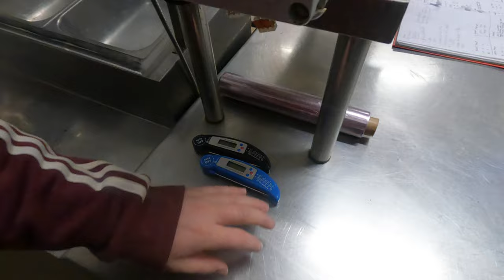Vlog 883 Part 3 of 2 months of pure focus and fun